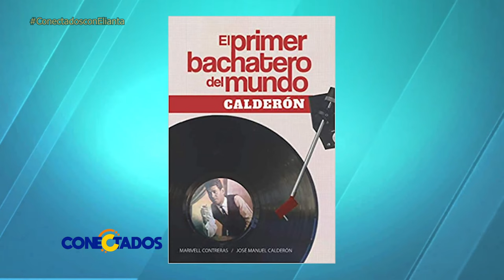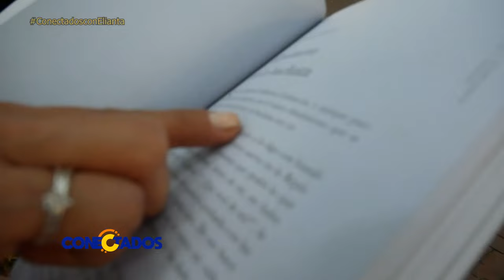José Manuel Calderón, La historia viva de la Bachata | Conectados